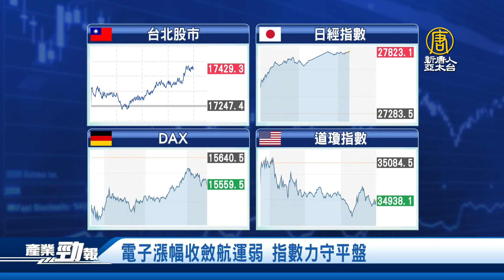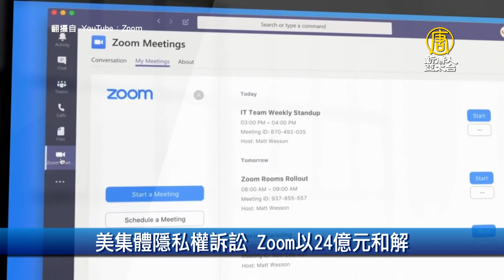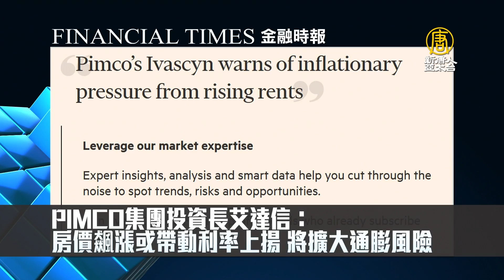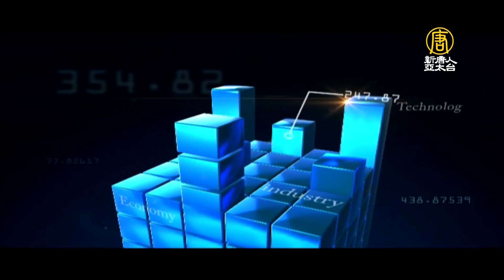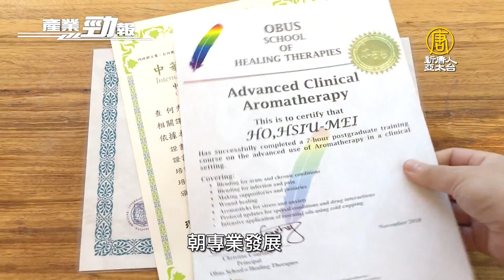🔥中經院示警：7月PMI呈擴張 廠商拉庫存態度轉保守│台積電2奈米建廠有譜 供應鏈受惠│20210802【新唐人產業勁報】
八月2日，星期一，新唐人帶您看見最新產業動態。

◎電子漲幅收斂航運弱 盤中力守平盤

◎中經院示警：7月PMI呈擴張 廠商拉庫存態度轉保守

◎馬國、菲律賓疫情管制 台被動元件廠受矚

◎比黃金還昂貴的香味！直擊雲林神秘沉香園區